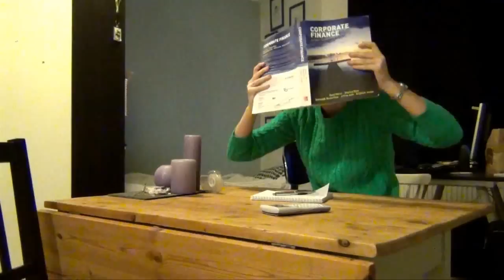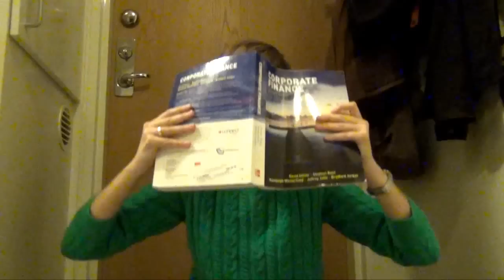Ord efterlyses!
Vissa ord saknas i det svenska språket - till exempel ett ord för när man saknar ett ord.